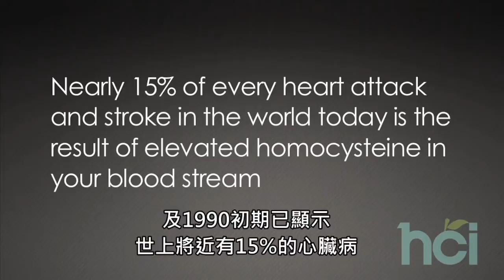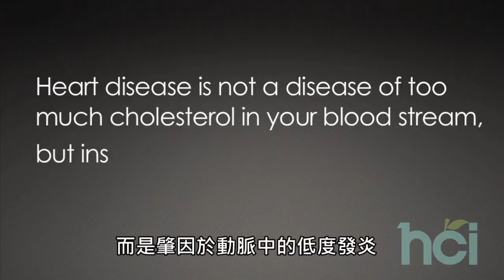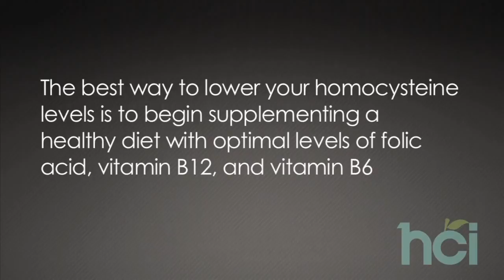一分鐘醫學第24篇 同半胱胺酸 你的動脈發炎主要元凶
wechat：ariixhkteam